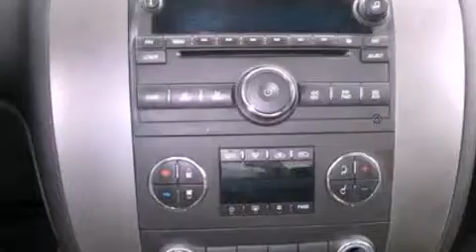Preowned 2007 GMC SIERRA 1500 Minong WI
We have been honored to serve the Minong WI area , we promise that your experience at our dealership will exceed your expectations !

 Year : 2007
 Make : GMC
 Model : SIERRA 1500
 Engine : 5.3L V8 16V MPFI OHV
 Trans . : 4-SPEED AUTOMATIC
 Exterior : BLACK ONYX
 Miles : 106,156
 Interior : EBONY
 Stock : 12T-82DV

 Link Ford  and RV-Minong LLC